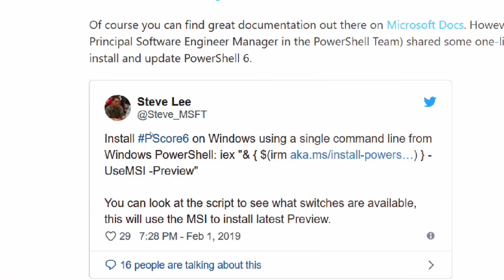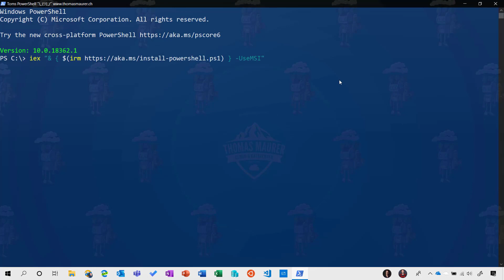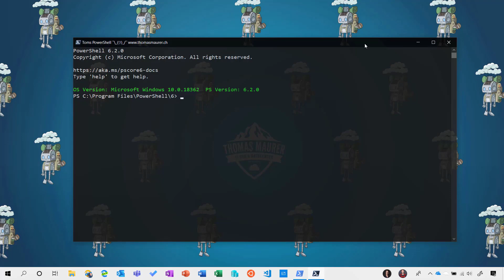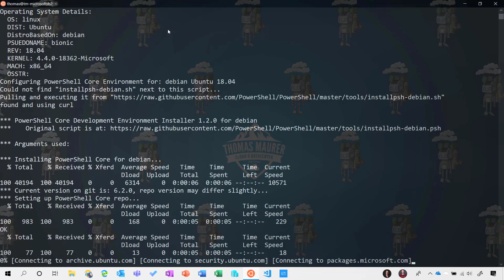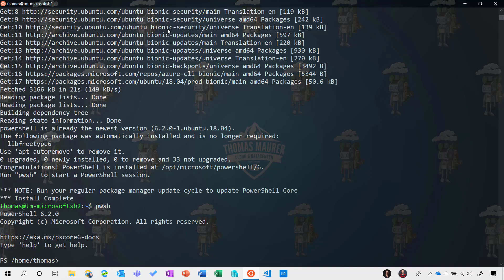HOW-TO Install PowerShell 6 with a simple one-liner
PowerShell Core 6 is a new edition of PowerShell that is cross-platform (Windows, macOS, and Linux), open-source, and built for heterogeneous environments and the hybrid cloud. PowerShell 6 today is a side by side version next to Windows PowerShell 5.1. That means on Windows you cannot just upgrade to PowerShell 6, you will need to install it, same as on Linux and macOS. This video shows you how simple you can install PowerShell 6 or update PowerShell 6 with a simple one-liner on Windows and Linux.